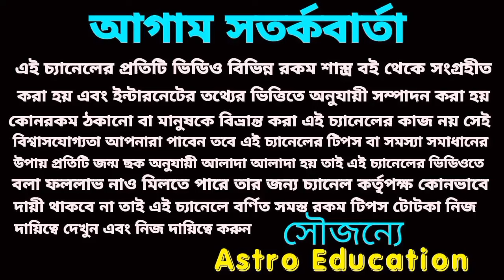বৃষ রাশি যুগান্তকারী পরিবর্তন আসবে! Vrishabh rashifal October 2024!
বৃষ রাশির অক্টোবর মাসের বিস্তারিত আলোচনা